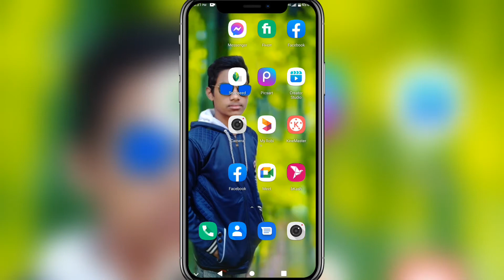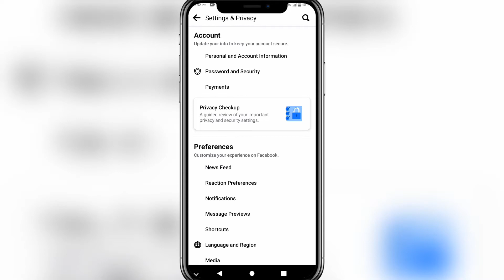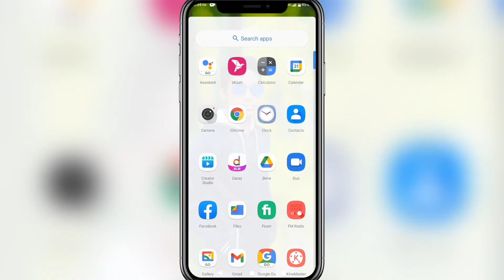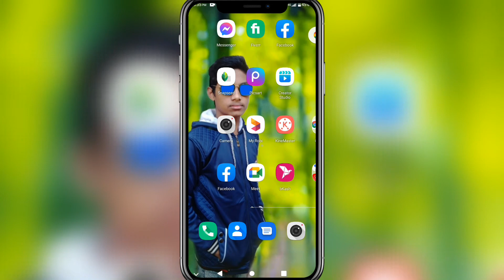How To Hide Add Friend Button To Follow Button কিভাবে ফেসবুক অ্যাড ফ্রেন্ড বাটন থেকে ফলো বাটন সেটকরব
How To Hide Add Friend Button To Follow Button কিভাবে ফেসবুক অ্যাড ফ্রেন্ড বাটন থেকে ফলো বাটন সেট করবো

personal 👆facebook page 😘 follow and like now ❤

🚫My personal Instagram profile 👆Follow this 😍